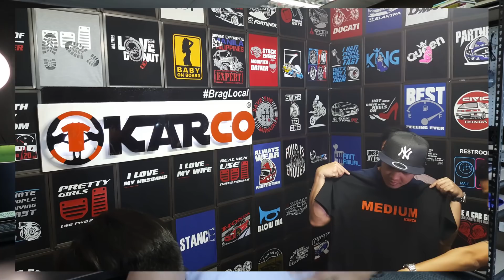Kailan Dapat Gastusan Nang Malaki Ang Isang Negosyo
Ang tamang panahon kung Kailan Dapat Gastusan Nang Malaki Ang Isang Negosyo.

TO BUY OUR BOOK JUST TXT MS.KAECIE - 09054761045

Hanapin nyo lang ako sa other social media platforms mga kasosyo at follow nyo din ako doon :-)

Ako si Arvin Orubia isang business man and Startup Founder dito sa Philippines.

Negosyo Tips ang handong ko sa mga kapwa ko pinoy na may mga negosyong pinapatakbo din o mag papatakbo palang.

Nag hahanap ka ba nang Negosyong Maliit Ang Puhunan pero Malaki agad Ang Kita.

Negosyo na gusto mong umpisahan dito sa Philippines.

Ano ang negosyo at anong gawin natin sa negosyo na pinapatakbo mo?

Ang mga vlogs natin at business in the philippines setting. Isa kang founder at may ideas ka ba na gusto business?

Eto mga tips para sayong plano. Maliit na negosyo man yan o negosyong malake, negosyo sa bahay o kahit na

Negosyo sa pinas ang bagay ay mga ganitong negosyo tips.
Pang philippines business talaga.

Negosyong maliit ang puhunan malaki ang kita the best para sa atin.

Paano mag business at paano mag negosyo? Paano mag simula ng negosyo ang lagi mong tanong. Patok na negosyo sa pilipinas
matututunan mo din dito.

Investment Tips ay meron din dito sa mga vlogs ko.

Stock Market Tips Meron ka din mapupulot sa channel na ito.

Ofw is people I really want to help and guide.

You will see right Ofw Business that is profitable for them.

For startup this vlogs is for you.